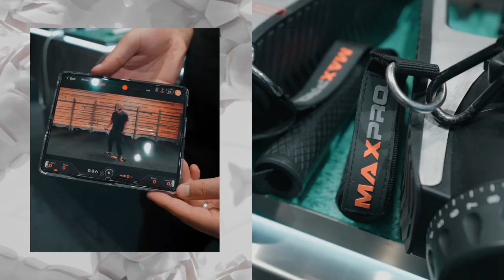Smartech, Printemps - Flagship Store